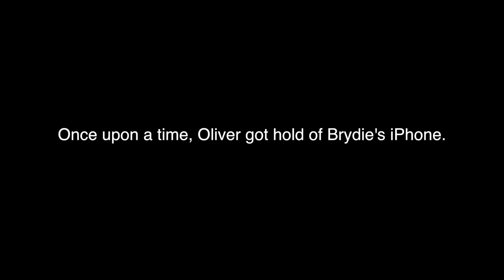Oliver Has Fun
Thank you Oliver.

Where'd You Go- Mighty Might Bosstones